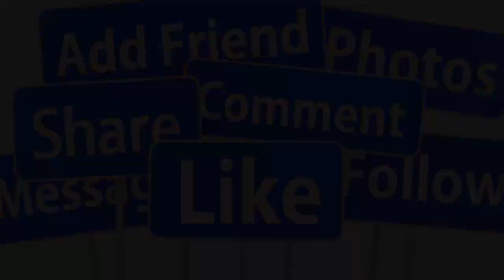🔴TRỰC TIẾP TOÀN CẢNH ĐÁM CƯỚI SANG TRỌNG ĐÌNH TRÍ - QUẾ TRÂN SAO VIỆT CHÚC MỪNG